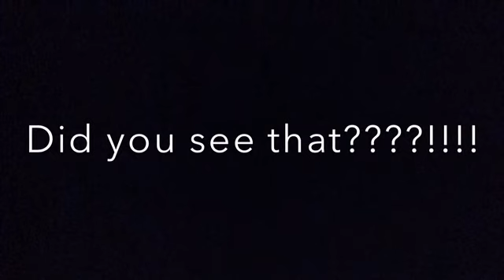2019 Railfan Bloopers/ Funny Moments